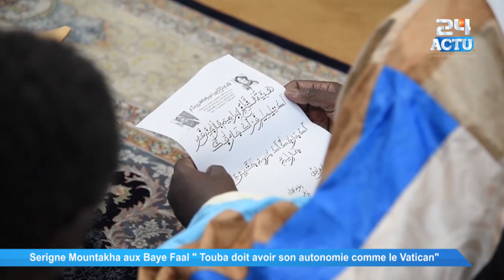Serigne Mountakha aux Baye Faal ''Touba dafa wara mome bopam...''